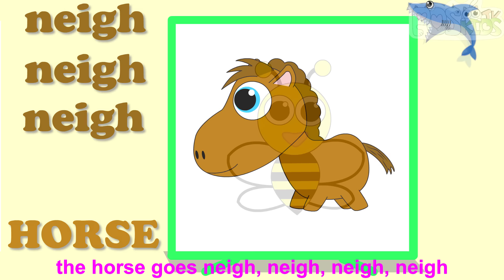Animal Sound Song | Nursery rhyme | 20 animals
Colors, Numbers, Songs For Kids To Learn With POS Friends

POSKIDSTV

FunnyCartoons for Kids
Nursery rhymes
Sleep music for baby
Kids Songs
Animal Sound Song